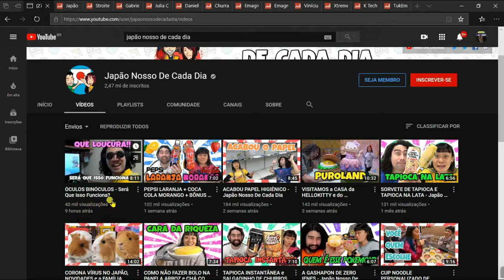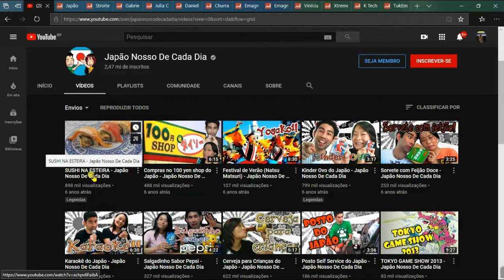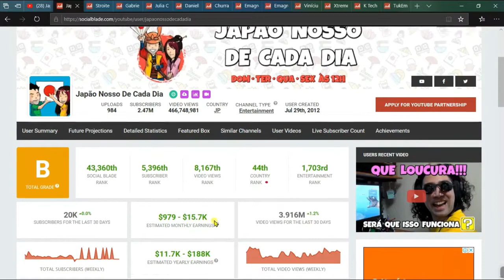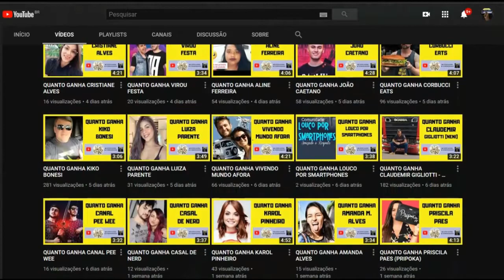QUANTO GANHA JAPÃO NOSSO DE CADA DIA